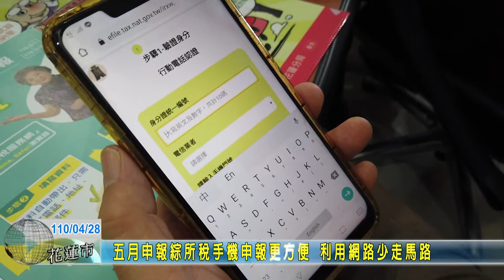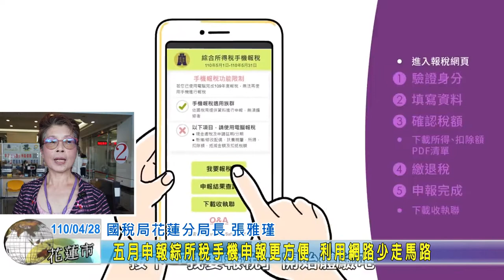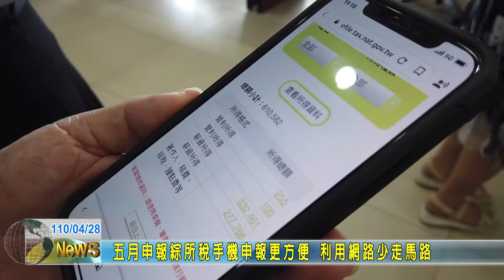20210428 02 五月申報綜所稅手機申報更方便 利用網路少走馬路